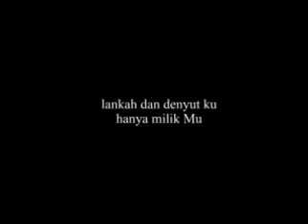Diary Motorcycle Bandung - Bali II.mp4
Pegunungan Bromo

Merupakan tempat tinggal para Dewa-Dewi Suku Tengger, Negri di atas awan ini menutup catatan perjalanan Diary Motorclye Bandung-Bali, banyak hal yang telah kita dapatkan.

Di malam hari kita menerobos lautan pasir seperti berjalan di dalam gua panjang dari Ranu Pane ke arah pintu masuk jalur Purbolingo, titik orentasi kami saat itu hanya sebuah titik cahaya yang kecil, kecerobohan kami untungnya tidak berakibat patal, karena ada sekelompok suku Tengger yang mengarahkan kami ke desa terdekat.

eksotik gunung Bromo tak ada duanya, gunung Batok yang masih perawan menambah eloknya bromo, Bromo tak sekedar gunung tapi wujud kecantikan Nusantara ini.

salam kami.

* Hendra Aryadi

Cameraman : Djoerig'85 & Hendra
Editing : Hendra

Nyobaan Ngukur Jalan, Bandung - Bali,
- minggu 12092010/03101431 - saptu 18092010/09101431
- transportasi : motor mang hendra (honda win 96).
- biaya : udunan 400rb sewang, (800rb ku duaan) (bensin, servis kandaraan, logistik, penginapan, dokumentasi)
Hamdallah kasanggakeun kanu kagunganana, kalayan du'a tur pangrojong ti balarea, tos rengse ngukur jalan antar propinsi lintas madura & bali... jejeg saminggu. ngahaturkeun rebu nuhun laksaketi kabingahan ka sadayana kana du'a tur pangrojongna,,,mugia kengeng wawales nu langkung sae... cag.
baktos
Hendra Aryadi & Djoerig DalapanLima